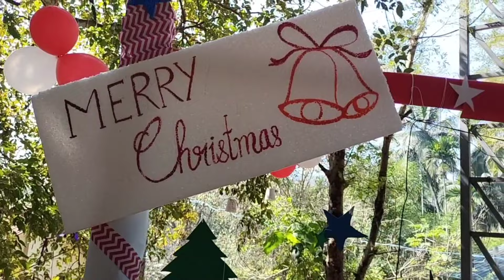¿QUIEN DECIA QUE EN INDIA NO HAY NAVIDAD? 🤔 me sorprendió ver a todos unidos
FUE UN DIA INCREÍBLE Y EMOCIONANTE PARA MIS Y HIJOS
TANTAS COSAS ESCUCHE DE INDIA (sobrea navidad)
UNA VEZ MÁS COMPROBADO QUE NO DEBEMOS HABLAR SIN ANTES VIVIRLO Y EXPERIMENTARLO .

SORPRENDIDA CON EL APOYÓ Y COMPLICIDAD DE MIS SUEGROS MUSULMANES HACIA MIS HIJOS...